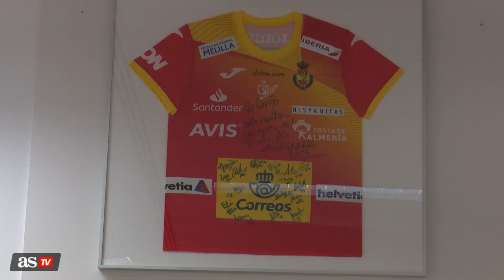Visita Paco Blázquez | Diario AS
El presidente de la Federación Española quiere llegar en el puesto “hasta el Europeo de 2028 con Jordi Ribera al frente de los Hispanos” y en el coliseo madridista.